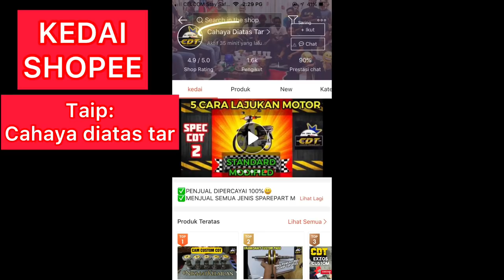SPEC 58 JACK 12MM | GANTUNG ENJIN PADA BODY